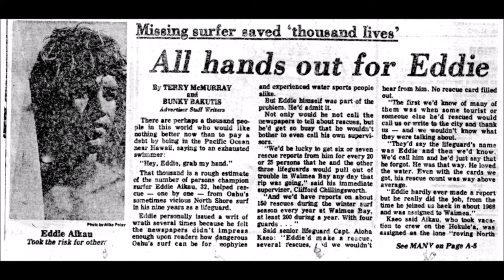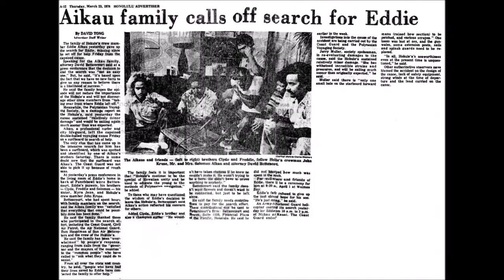Eddie Aikau Sing to Holmes Family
Eddie Aikau compôs muitas músicas, e uma em especial é de dar nó na garganta. Ele compôs pra uma família australiana que considerava muito especial.
Em 1972, quando foi à África do Sul competir, Eddie sentiu na pele o racismo e o Apartheid. Seus próprios conterrâneos do Hawaí, com a pele um pouco mais clara, o abandonaram por medo de serem discriminados também.
Uma família australiana que morava na AS acolheu Eddie e ali nasceu uma amizade que duraria a (curta) vida toda do lendário salva-vidas. Lynne Holmes, seu marido Darryl - um shaper de pranchas -, e suas duas filhas receberam o havaiano em sua própria casa, e o levaram num tour por todo o país.
Quando Eddie desapareceu no mar entre Lanai e Molokai em 1978, toda a família Holmes, que já estava morando novamente na distante Austrália, voou imediatamente para fica ao lado da família Aikau, que estava em choque.
Até hoje os Holmes sentem a perda do seu "hanai" como se fosse um irmão de sangue. Principalmente Lynne, que era uma verdadeira alma gêmea daquele mito de Waimea.